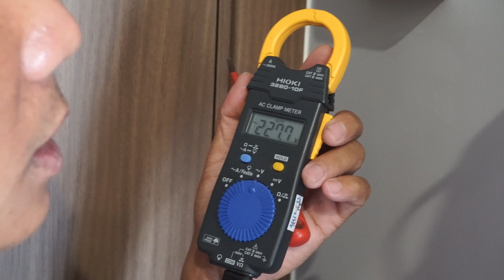In-Room Electrical Panel Training by E-Team Cambodia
Raw video for now. I'll edit this when I can find the time.